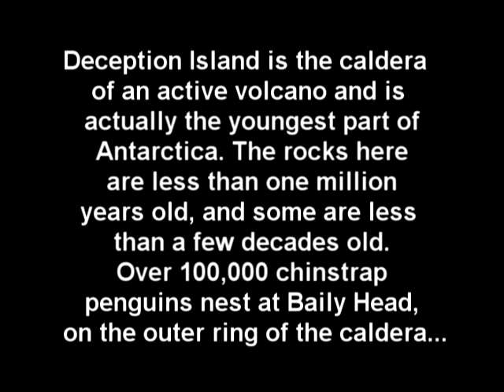Chinstrap Penguins at Baily Head, Deception Island, South Shetland Islands, Antarctica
This video was shot at Bailey Head on Deception Island in Antarctica, home to one of the world's largest chinstrap penguin colonies. Deception Island is a common landing spot during the Antarctica Photo Expedition, however Zodiac landings at Bailey Head can prove challenging due to frequent large swells and high winds.